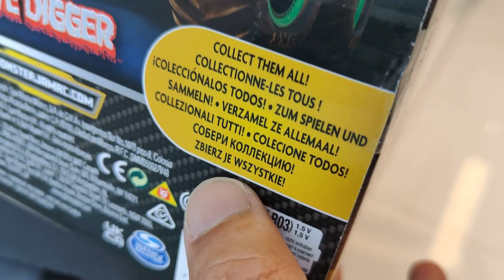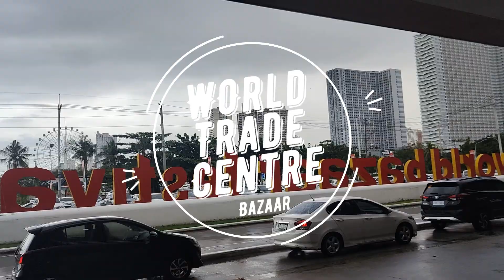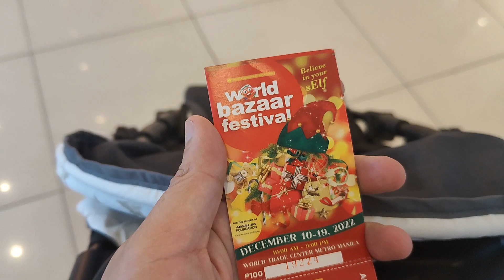Meyz pagupit, chibi birthday, world trade center 2022